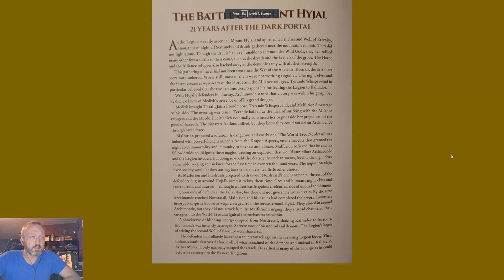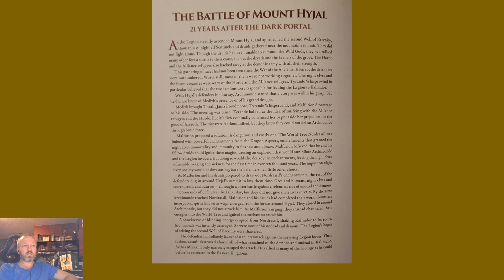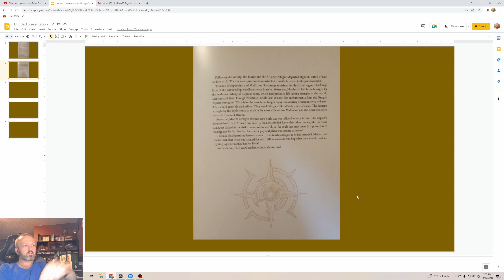Lore of Warcraft - Episode 684 - The Battle of Mount Hyjal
Chronicle Volume 3 Chapter 2 on the final battle to defeat Archimonde